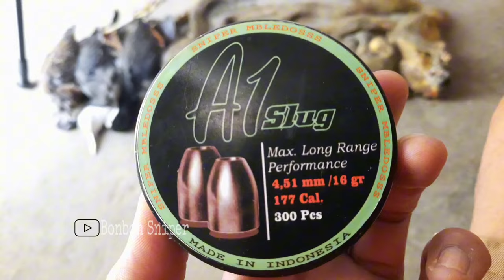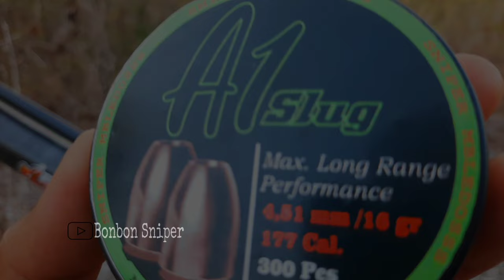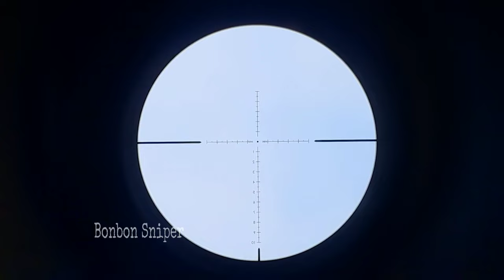berburu tekukur ruak ruak tupai di saat musim kemarau || A1 slug 16 grain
Hai teman teman hari ini kita hunting lagi dengan target tekukur ruak ruak tupai hanya untuk di konsumsi , semoga terhibur selamat menonton
Hummer x tactikal
Camera sony dsc wx 500
Laras lokal a8
A1 slug 16 grain